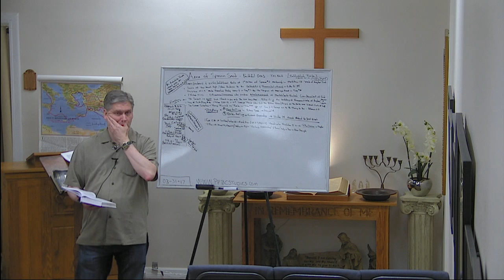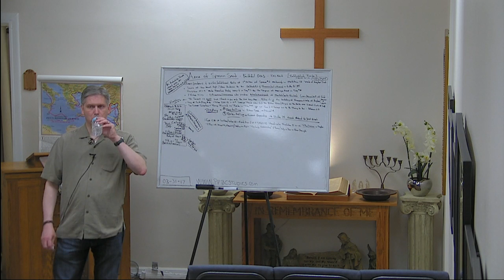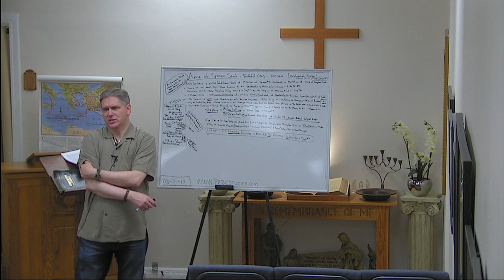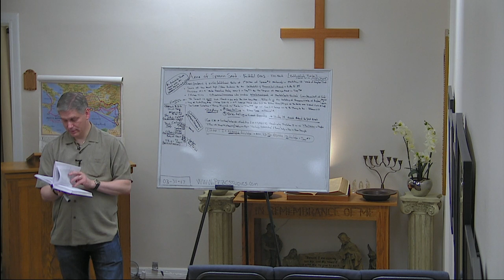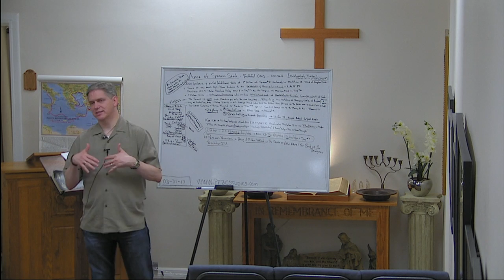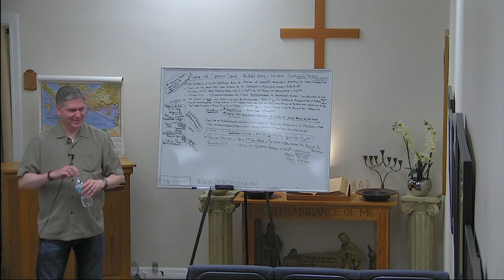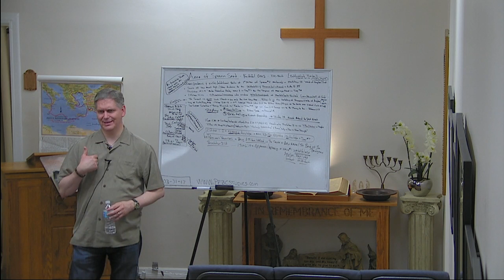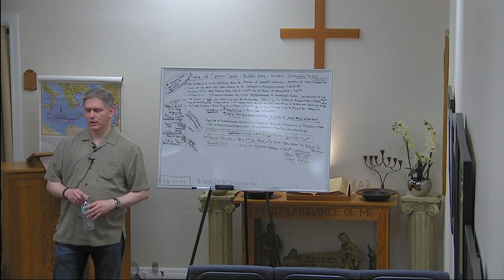PFBC Studies 20170331 193106 S1R1